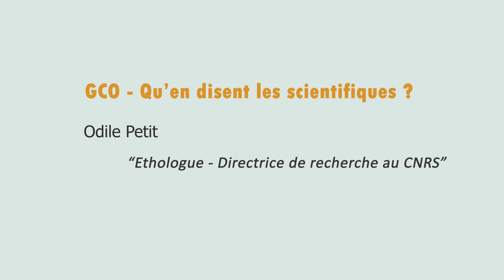GCO - Qu'en pensent les scientifiques ? Episode 1 - Odile Petit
De nombreux scientifiques s'opposent au GCO. Les élus qui sont pour cette autoroute ne sont pas spécialistes, ils doivent se sentir bien seuls et avec quels arguments ?

Bonne question !

On le rappelle, des études du CGEDD et de ATMO Grand Est prouvent respectivement que le GCO n'améliorera ni le problème des bouchons sur Strasbourg, ni la pollution de l'air en ville.

Nous proposons d'ailleurs de nombreuses autres solutions pour cela qui seraient bien plus efficaces.

Voici l'intervention d'Odile Petit, directrice de recherche au CNRS, qui a notamment travaillé sur le Grand hamster d'Alsace.

C'est le premier épisode de la série "GCO - Qu'en pensent les scientifiques ?"